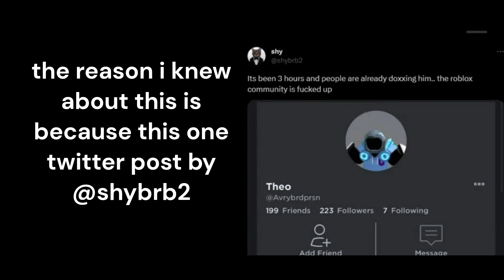news video test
yaayayooyoyo